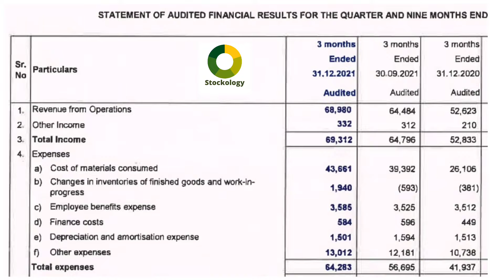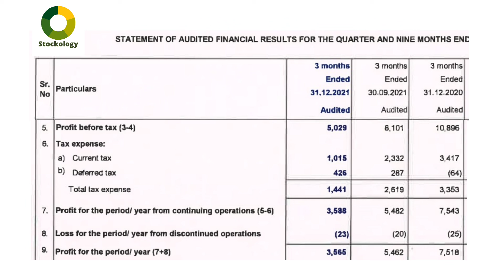TATA METALIKS LTD/TATA METALIKS LTD Q3 RESULTS/TATA METALIKS LTD Q3FY22 RESULTS